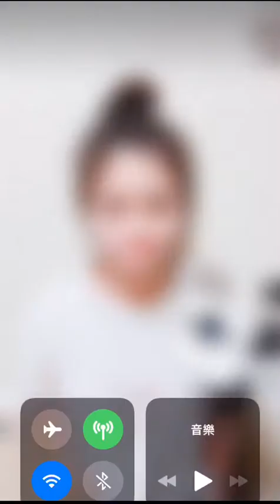林宥嘉 - 想自由（翻唱）